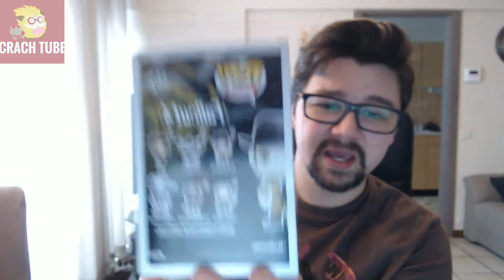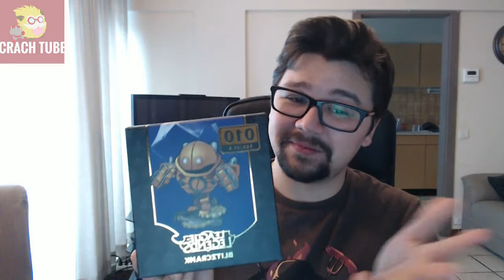UNBOXING FUNKO POP! ( FALLOUT4 / GWEN POOL / DEADPOOL / LOL)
UNBOXING FUNKO POP! ( FALLOUT4 / GWEN POOL / DEADPOOL / LOL) league of legends

CRACH OUT!

CRACH TUBE
91CRACH19